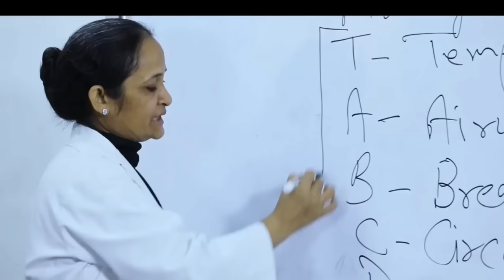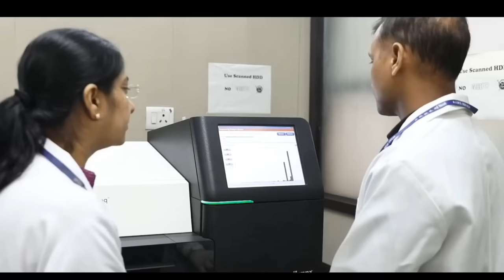Aiims Delhi View ||AIIMS Delhi Inside View 🔥🔥|| AIIMS Delhi Campus ( Drone view )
aiims delhi
aiims campus
aiims drone view
aiims neet
neet results
neet Results Motivation
neet 2021 motivation
neet aspirants
neet 2021 results
neet ug results
neet aiims
aiims 2021
neet results aiims
iit neet motivation
iit jee, iit Bombay
neet 2021,aiims
motivation video
neet status video
neet short
neet short video
neet status
aiims drone shot
aiims short video
aiims status video
aiims whatsapp status
neet status videos